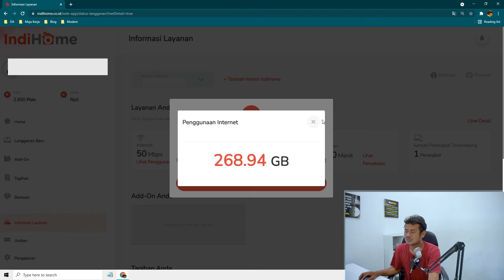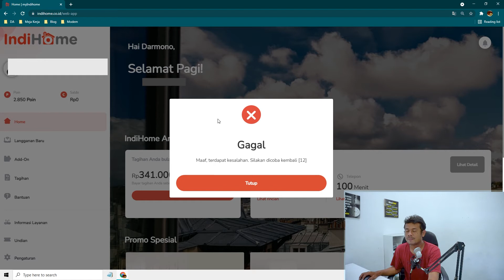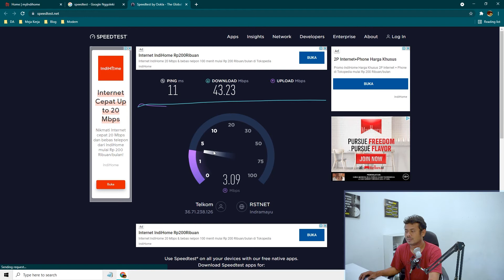Paket Indihome Promo Kemerdekaan Versi Terbaru 50 Mbps Gratis 1 Bulan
Cara ganti paket indihome lewat aplikasi dan upgrade speed indihome dari pihak indihome langsung setelah di telp dengan menawarkan gratis 1 bulan

berikut cara cek mbps indihome dengan speedtest, dari pihak indihome telp banyak sekali ada 4 telp

📣📣 Jangan Lupa Nonton Video Kami Lainnya 🏆🏆

📣📣 Selamat Datang di Channel Konek Tekno 📢

Channel yang membahas cara Memulai Usaha Wifi Rumahan baik mengunakan wifi router dengan sandi atau mikrotik hotspot di antaranya kami bahas cara setting mikrotik login page hotspot sampai remote mikrotik luar jaringan

Selain itu juga Kami membahas cara setting internet serta cara nembak wifi sekitar maupun nembak wifi jarak jauh dengan antena dalam memulai usaha wifi rumahan atau RT RW Net

Selain itu kami juga membahas Cara Memulai Youtube sebagai dokumentasi belajar dari membuat channel, cara upload video dan setting youtube agar mudah di temukan Youtube serta peralatan youtuber pemula selain itu Fitur Custom Thumbnail & Penyesuaian Halaman Channel agar lebih Branding

Itulah Pengenalan Singkat Channel Konek Tekno
Info Seputar Bisnis Bisa Kontak Kami